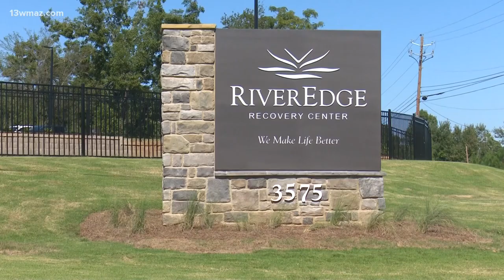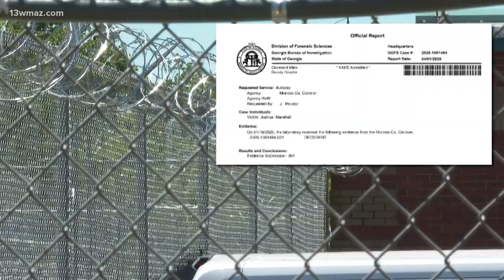Monroe County settles lawsuit over jail death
The Georgia Bureau of Investigation said 40-year-old Josh Marshall died after a fight with guards in January 2020.

13WMAZ News is the #1 station for news and weather in the Central Georgia area, serving people in Dublin, Macon, Milledgeville and Warner Robins.